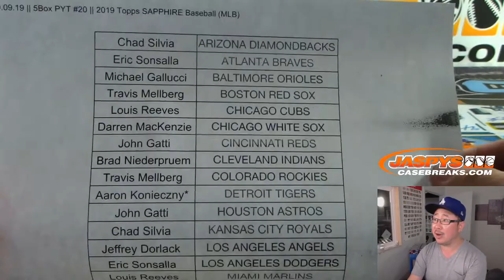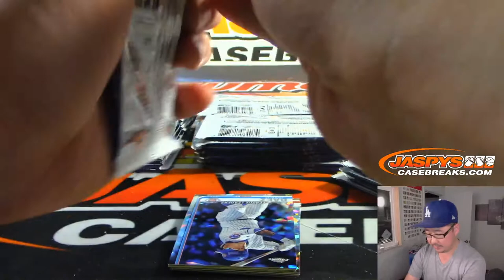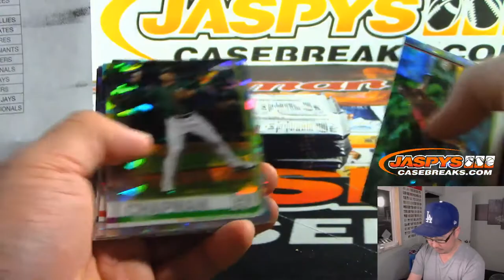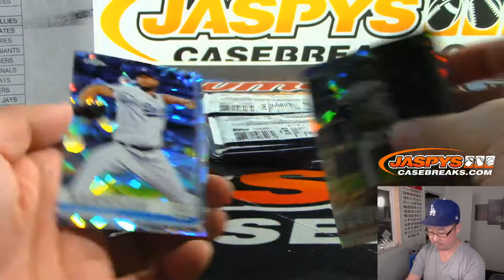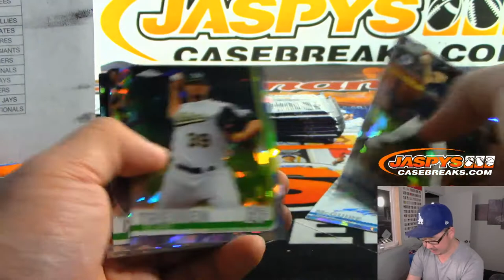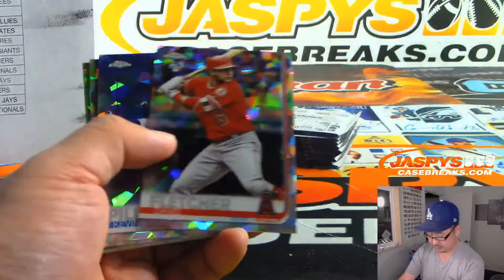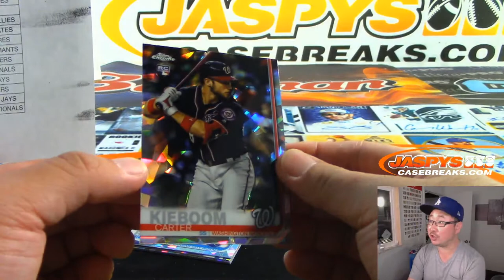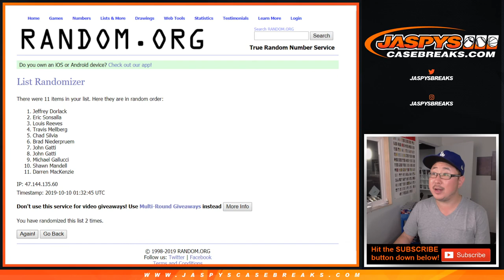W, 10.09.19 || 5Box PYT #20 || 2019 Topps SAPPHIRE Baseball (MLB)